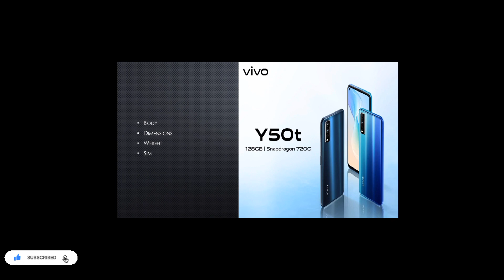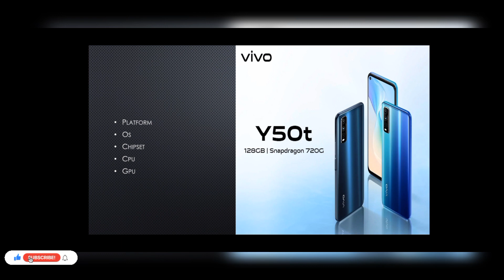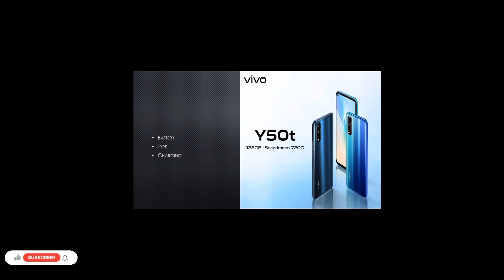Vivo Y50t| Vivo Phone| Price and Specifications| 2022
Vivo Y50t
features
display
type
size
resolution
protection
technology
platform
os
chipset
cpu
gpu
memory
colors
model
price